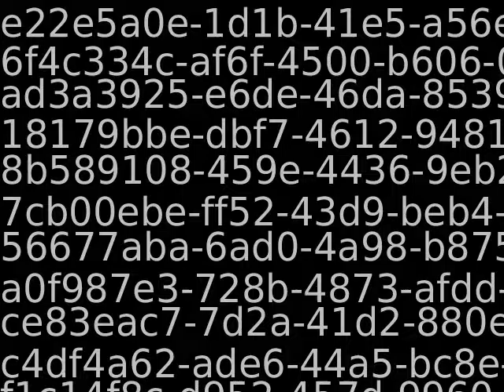PUB11383_13806_new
Content_PUB11383_13806